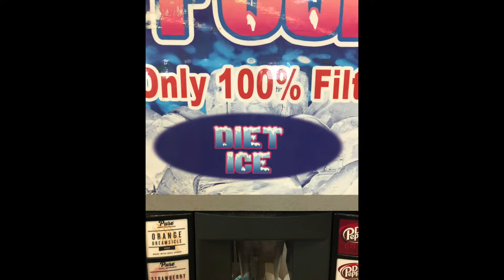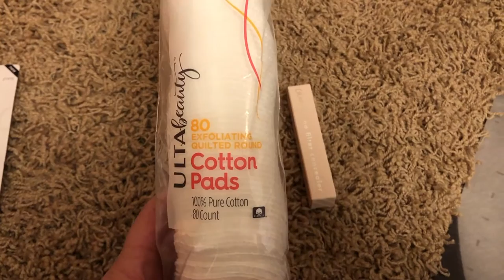VLOG : Surviving my First Trader Joe's Shopping Trip !!!!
Today I will be taking you along on my first shopping trip to Trader Joes! Plus it is my first car vlog and it is very shaky and lots of sun glare so bare with me during those parts.
Plus there will be a bonus Ulta Haul at the end

Category
Howto & Style